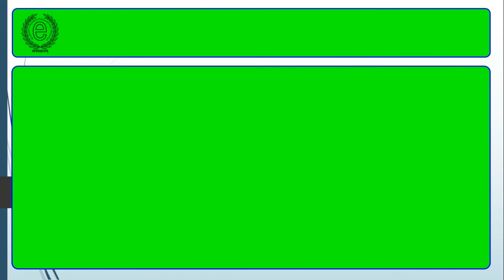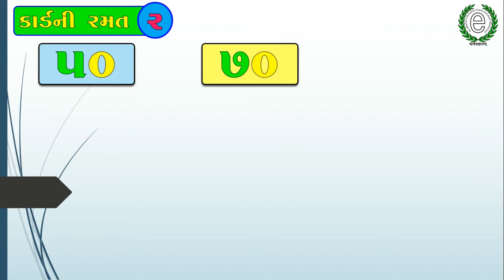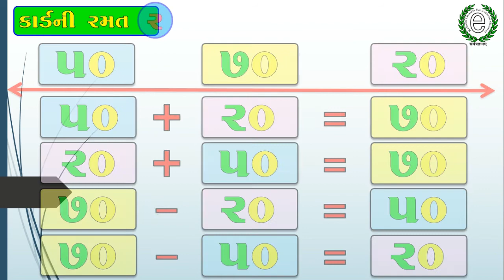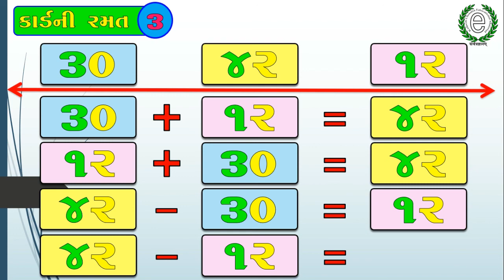NCERT, Std-3, Maths, Chapter-3 (કાર્ડની રમત)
ધોરણ : 3, વિષય : આસપાસ, વધુ માહિતી માટે નીચેની લીંક ક્લિક કરો.